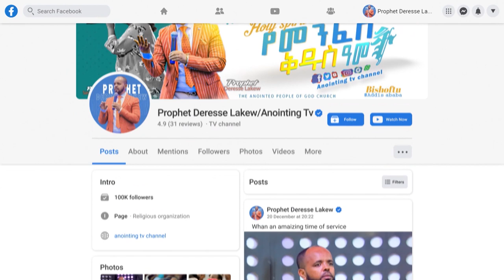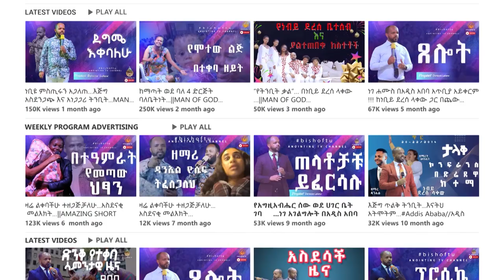በማደሪያው ላይ | አስደናቂ አምልኮ | Asegid Abebe| New Live Worship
ADDRESS
BISHOFTU-DEBREZEIT
/ETHIOPIA/